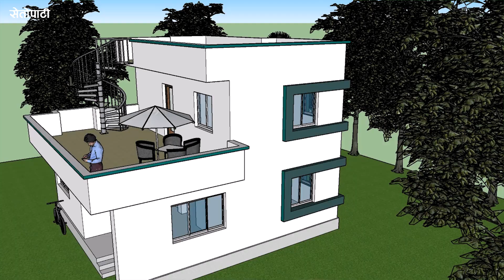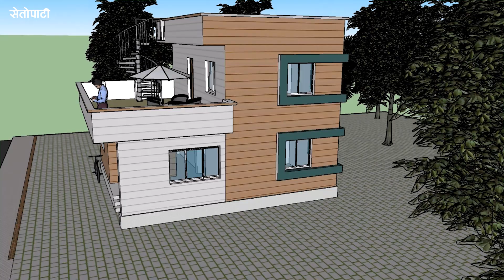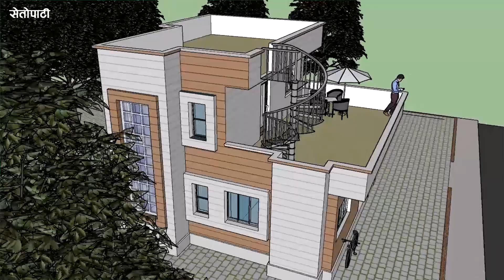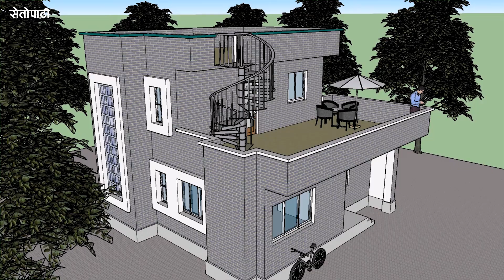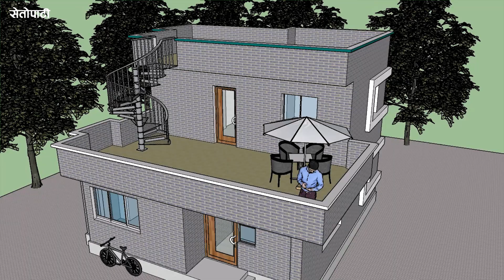थोरै जग्गामा बनाउन सकिने ४ प्रकारका सस्ता घर ||House Design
थोरै जग्गामा बनाउन सकिने ४ प्रकारका सस्ता घर
Setopati brings to you the latest and authentic news from Nepal and the world. Nepal's digital magazine.